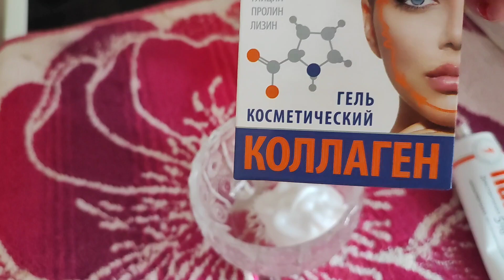Добавляю это в самый дешевый крем. Не останется и следа от морщин!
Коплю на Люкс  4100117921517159